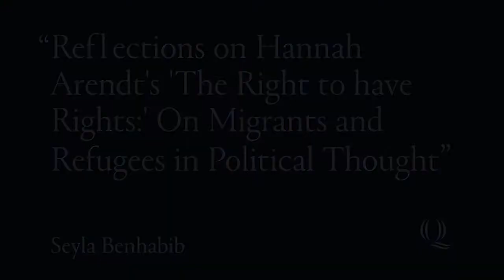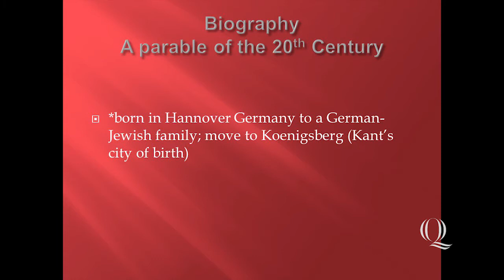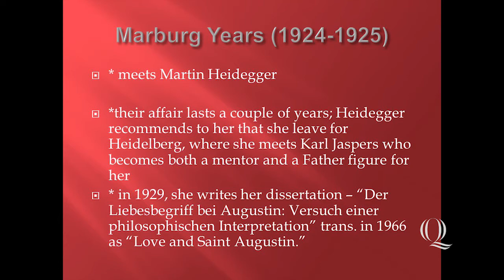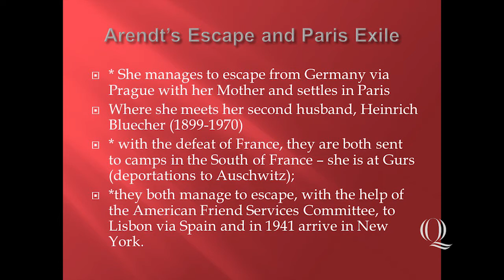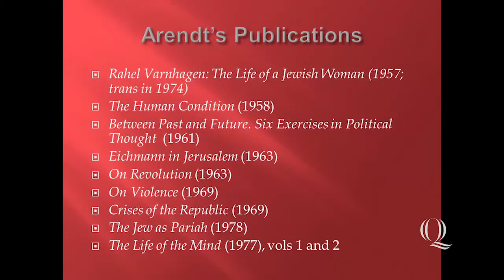2017 Alfred P. Stiernotte Lecture: Seyla Benhabib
Yale University Professor Seyla Benhabib will present the 33rd annual Alfred P. Stiernotte Lecture, “Reflections on Hannah Arendt's ‘The Right to have Rights:’ On Migrants and Refugees in Political Thought,” at 5 p.m. on Thursday, Sept. 14, in the Mount Carmel Auditorium at Quinnipiac University, 275 Mount Carmel Ave.

The Stiernotte lecture series is named in honor of the late Alfred P. Stiernotte, who initiated the teaching of philosophy at Quinnipiac more than 50 years ago, and has been funded largely from an endowment provided by his estate.